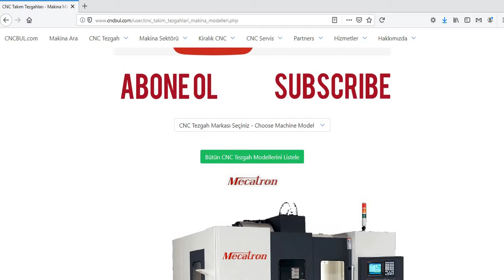MECATRON MACHINE MODELS (CNC Machine Tools)